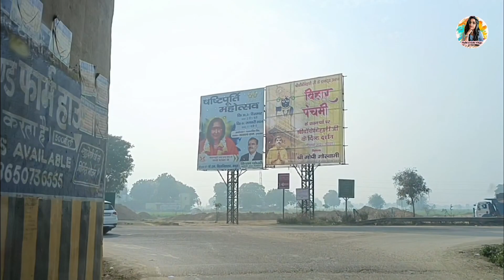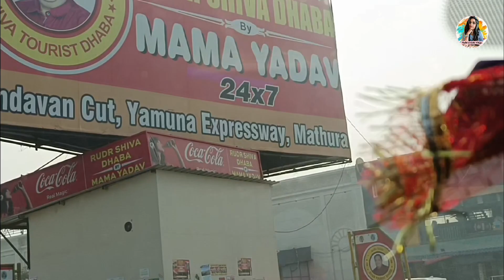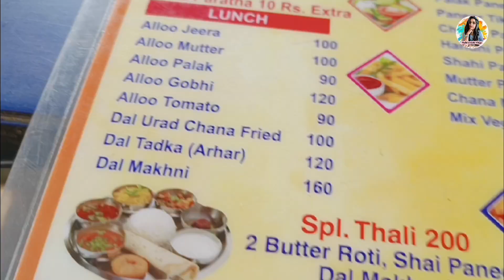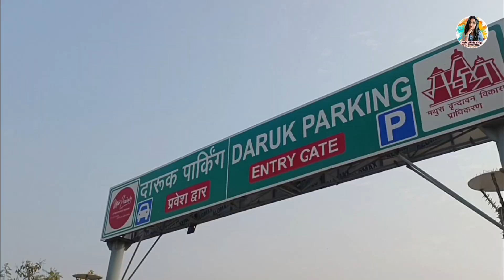Vrindavan Prem mandir by road 🛣️ !! Ghaziabad to Vrindavan distance !!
vrindavan premmandir premmandirvrindavan Vrindavan Prem mandir by road 🛣️ !! Ghaziabad to Vrindavan distance !!

Vrindavan kaise jaye aur kahan ruke
Vrindavan kaise ghume
Vrindavan kaisa hai
Vrindavan vlog video
Vrindavan vlog
Vrindavan kaisa hota hai
Vrindavan kaise jaye Delhi se
Vrindavan kaise jaye Ghaziabad se
Vrindavan kaise Jaye
Vrindavan ka rasta Ghaziabad se
Vrindavan kaise jayenge
Vrindavan kaise pahunche ge
Vrindavan Prem mandir kaise jaye
Vrindavan Prem mandir
Vrindavan distance between ghaziabad
Ghaziabad to Vrindavan distance
Vrindavan
Vrindavan distance
mathura Vrindavan Prem mandir
Prem mandir vibes
Prem mandir night
Prem mandir radhe Krishna
radhe Krishna
radhe Krishna lila
Mahi trindu Vlogs
Mahi vlog
wedding season
wedding season mahi
shadi
Uttar Pradesh vlog
wedding Vlog
vlog wedding
vlogs
wedding Vlog India
wedding Vlog indian
wedding song
wedding dance
wedding